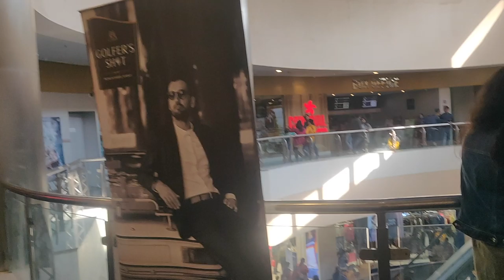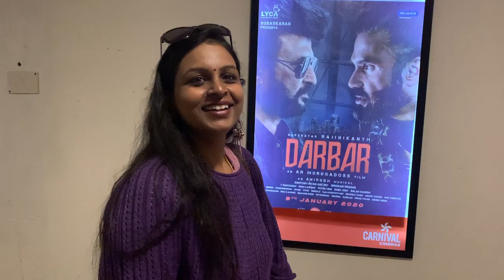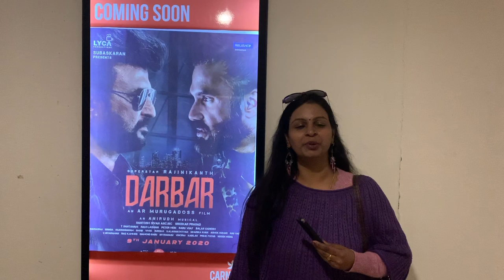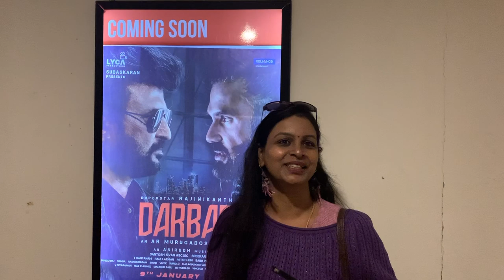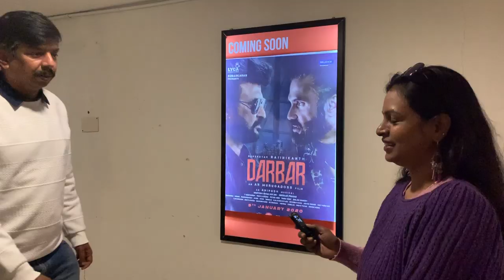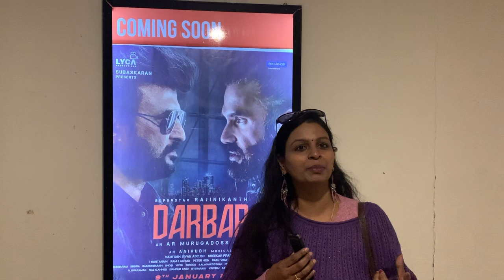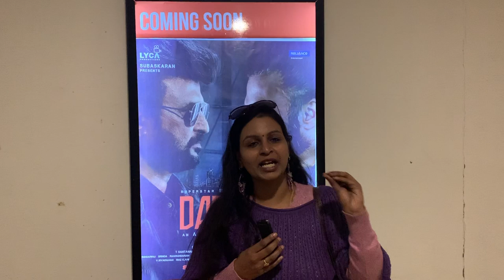DARBAR Review in Tamil | darbar public review | Delhi theatre response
DARBAR Review in Tamil | Delhi theatre  Audiences  response  | darbar public opinion |dharbar public review |  Rajanikanth , A. R . Murugadoss   | Aniruth | Nayanthara | maha be positive

Darbar is an upcoming 2020 Indian Tamil-language action thriller film written and directed by A. R. Murugadoss, and produced by Allirajah Subaskaran under the banner of Lyca Productions. The film stars Rajinikanth, Nayanthara, Nivetha Thomas, and Sunil Shetty. The music for the film composed by Anirudh Ravichander while cinematography and editing are performed by Santhosh Sivan and Sreekar Prasad, respectivelys